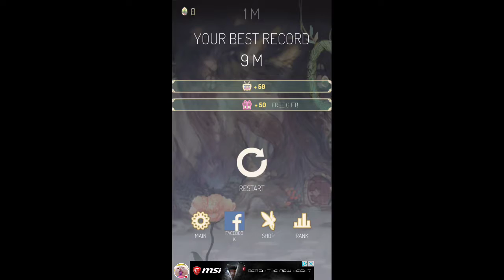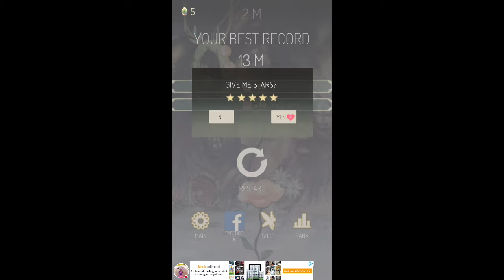SpringFairy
Seems a bit easier than floppy bird. it was fun for a that bit.